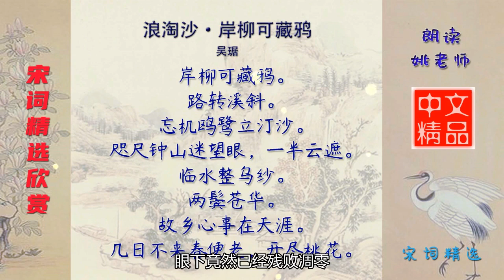浪淘沙·岸柳可藏鸦 宋代 吴琚